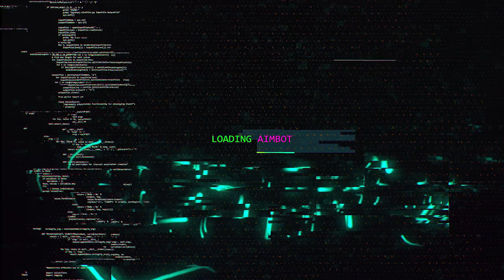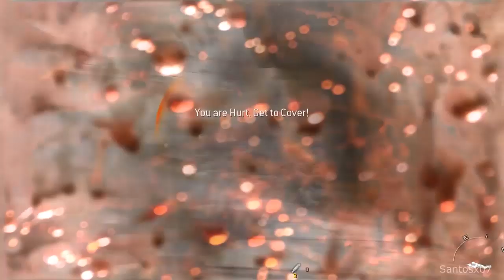UPANDO NA CAMPANHA PRA JOGAR NO MULTIPLAYER?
Upando na campanha pra jogar no multiplayer? aparentemente no cod desse ano isso será possível, comenta pra mim o que vc acha disso!